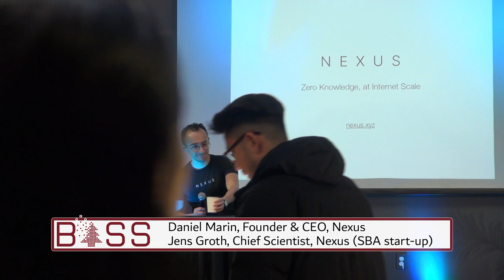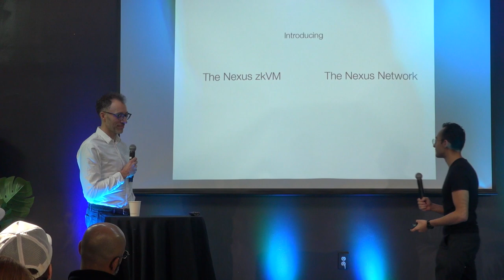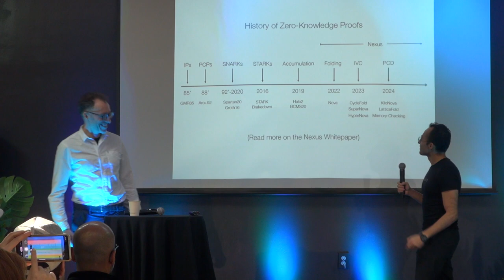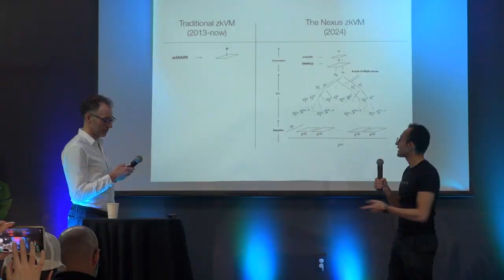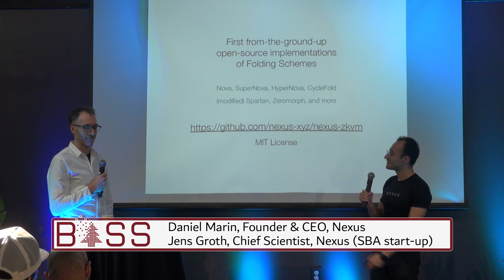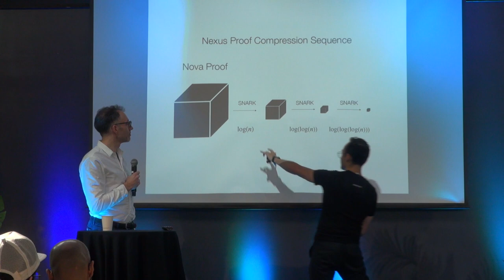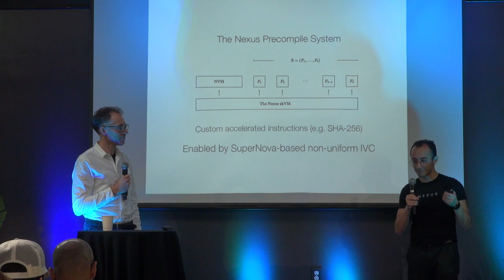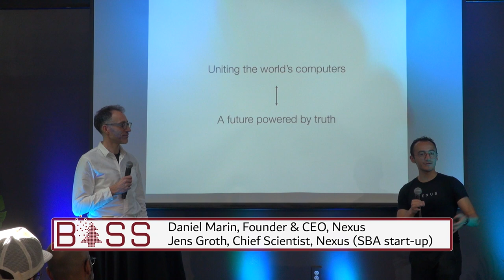BASS 2024 03 Daniel Marin Jens Groth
Daniel Marin, Founder and CEO at Nexus
Jens Groth, Chief Scientist at Nexus
(Stanford Blockchain Accelerator startup)

BASS (Blockchain Application Stanford Summit) is the in-person focal point of Stanford’s Blockchain entrepreneurial ecosystem. It’s an event series gathering our global community of researchers, engineers, and thought leaders to connect and explore blockchain's latest topics in depth.